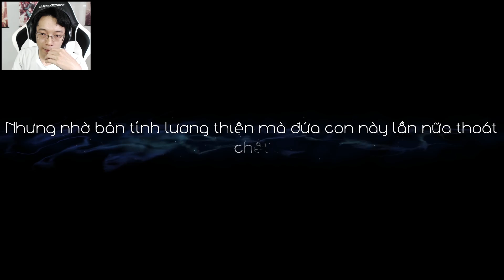ĐUỔI THEO CHO ĐẾN CÙNG TRỜI CUỐI ĐẤT! | Ori and the Blind Forest #2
Càng chơi càng cuốn!

Việt hóa:
Gametiengviet.com
Biên dịch, biên tập - Lê Văn Phú
Kỹ thuật - Bánh Dừa Miền Tây
Cảm ơn sigroon365 và StiGMaT, DZH đã hỗ trợ phần mềm.